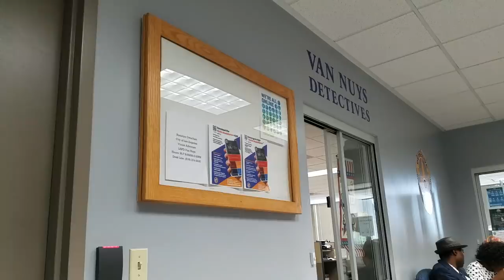I Gave The Police Department Bird Robber Video, The News Is Everywhere | BIRD BANDIT UPDATE PART #3